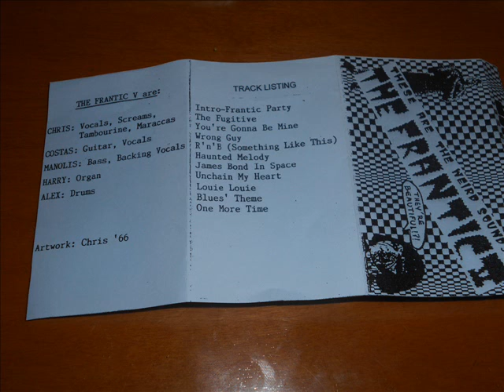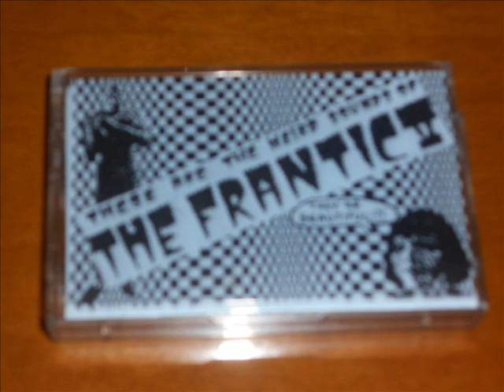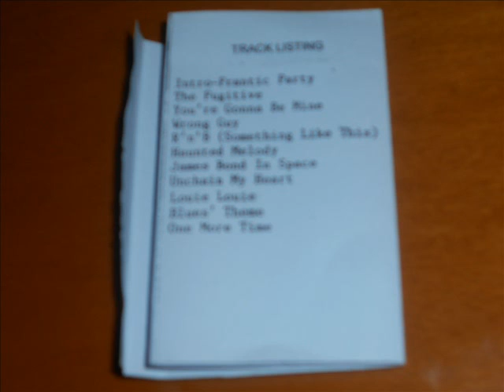The Frantic V-One More Time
The Frantic V from Greece !!!